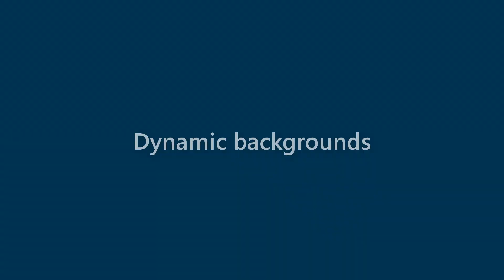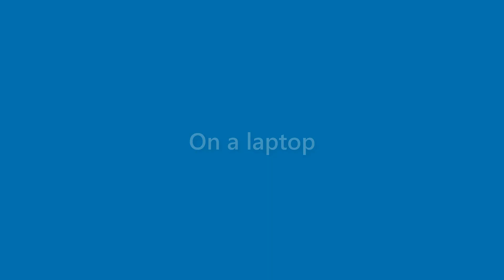Omar Quinn - appearance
Name Look - Omar Quinn - appearance. In this video we present "Omar Quinn" name look and feel in various scenarios.
This video will cover:
How does "Omar Quinn" look as a personal letterhead?
How does "Omar Quinn" look on a business card?
How does "Omar Quinn" look on a computer/laptop screen?
How does "Omar Quinn" look with different background colors?
How does "Omar Quinn" look with various fonts?